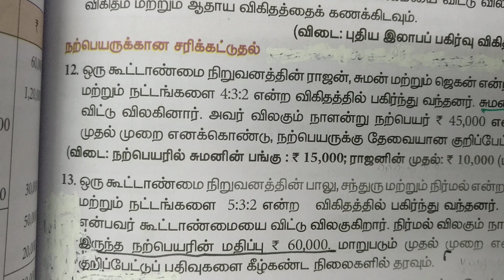6. கூட்டாளி விலகல்-ப.வினா 12